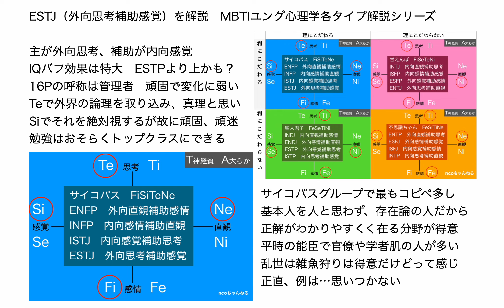ESTJ（外向思考補助感覚）を解説 MBTIユング心理学各タイプ解説シリーズ